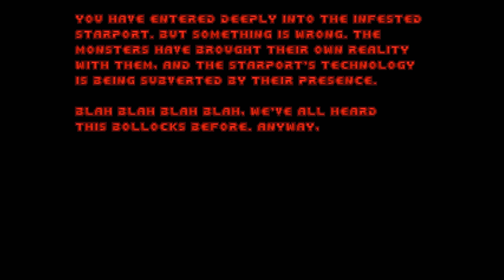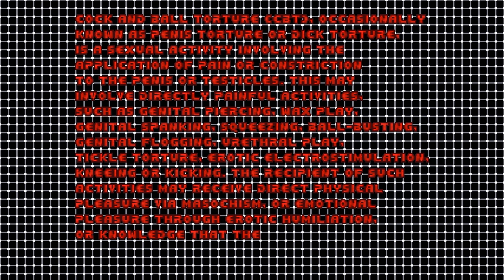Not Even Remotely Fair - Episode 1 (Nightmare! 100%)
Game: Doom II
PWAD: not-even-remotely-fair-ep1.wad
Difficulty: Nightmare!
Source port: PrBoom+ UMAPINFO (-complevel 2)

Pistol start.
All secrets and items.
No saves.

00:00:00 Intro
00:00:06 MAP01: Four Rockets
00:02:38 MAP02: Untamed Grotto
00:04:26 MAP03: Fireblu Baptism
00:07:35 MAP04: In the Pits
00:11:28 MAP05: Do It Again
00:15:25 MAP06: Rats in the Walls
00:25:30 MAP07: Across the Highlands
00:34:09 MAP08: Running in the 90s
00:41:35 MAP09: The Bloody Awful
00:43:45 MAP10: Let Me In
00:49:38 MAP11: Crudge
00:54:56 MAP12: Thanks for Playing!
00:56:27 MAP33: Error 405